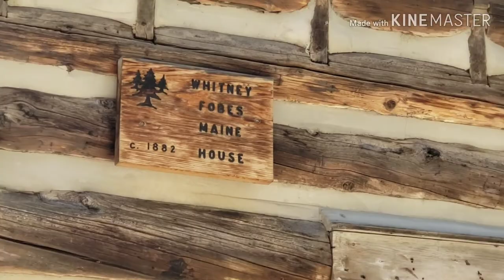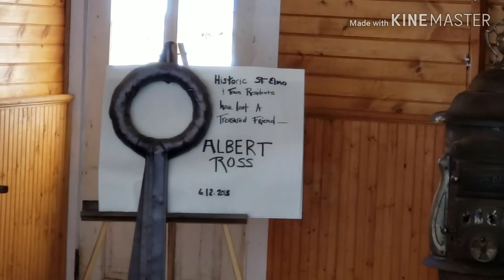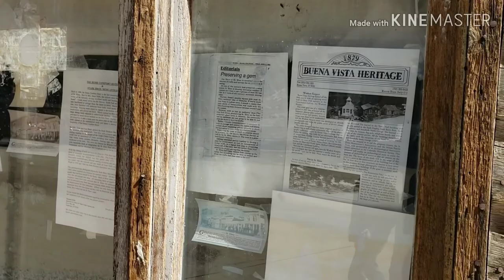CAMPING NEAR ST. ELMO, COLORADO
We just returned from  a 4 day camping trip in the Colorado Rocky Mountains near a ghost town called St. Elmo.

We've been camping in this area since our kids were little. So many memories.

I'm excited to share this Little piece of heaven with you.

Snail Mail
Olney Springs, CO  81062 Thank you so much for stopping by my channel today.

Snail Mail:
JZ

The following are links to some products and/or services that I use to make my life easier.  They are affiliate links or refer a friend links so if you decide to make a purchase I am compensated but this video is not sponsored and all opinions are my own: